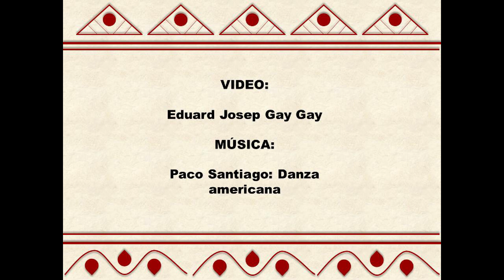Pirotécnico Biblian, Cantón Biblian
Un artesano pirotécnico nos muestra su trabajó. Prepara absolutamente todo: fórmulas de polvora, estructuras, ….. pueden verlo en la grabación.